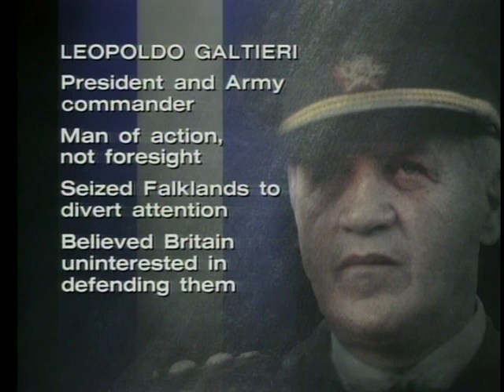Falklands 1982 - Part 1 of 3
The battle between the UK and Argentina over claims to the Falkland Islands systematically merged weapons technology of air, sea and ground. An Argentinean invasion yielded a bombardment of speed, weaponry and destruction.